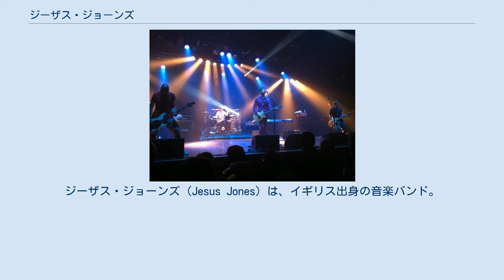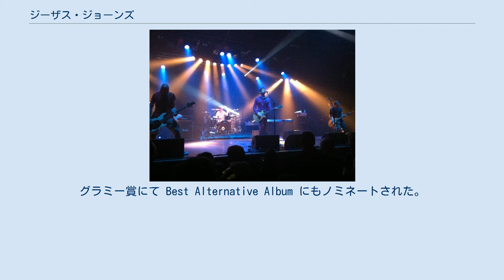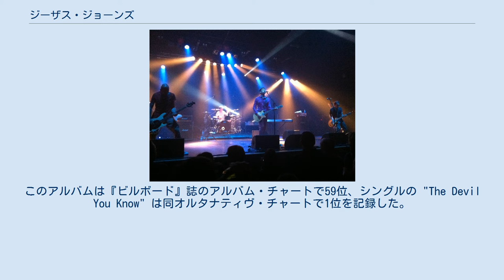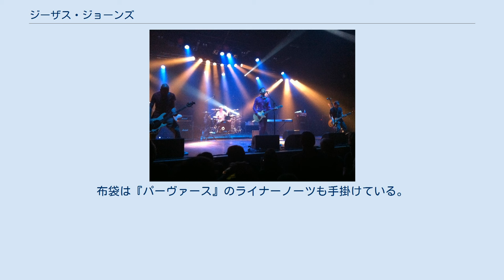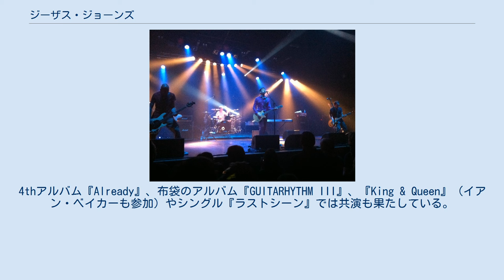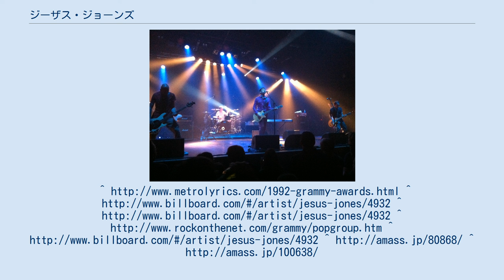ジーザス・ジョーンズ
ジーザス・ジョーンズ（Jesus Jones）は、イギリス出身の音楽バンド。
1988年結成、1989年にデビュー。
デジタルロックの先駆者的存在であり、テクノ、ハウス、ヒップホップ、ロックをミキシングした革新的なサウンドを作り上げ、一世を風靡した。
 1988年春に、結成以前から共に音楽活動をしていたマイク・エドワーズと幼馴染みのジェンがデモ・テープを制作。
ブリティッシュ制覇を成し遂たフード・レコードに送り、契約を果たした。
その後メンバーを探し、同年11月にデビュー時のメンバーが揃う形となった。
1989年2月にリリースしたシングル『インフォ・フリーコ』にてデビュー。
 フロントマンのマイク・エドワーズの華麗なルックス、メンバーの過激な出で立ちにスケーター・ファッション、メッセージ性の強い皮肉を効かせた歌詞、ロックにハウスやテクノをふんだんに盛り込んだ斬新なサウンド、ポップなメロディが話題となった。
1991年にリリースした『ダウト』は世界中で大ヒットし、100万枚以上のセールスを記録。
グラミー賞にて Best Alternative Album にもノミネートされた。
『ビルボード』誌のアルバム・チャートでは25位を記録。
中でも同アルバムからのシングル "Right Here, Right Now" は1992年、『ビルボード』誌のポップ・チャートで2位、オルタナティヴ・チャートで1位を記録、および第34回グラミー賞の Best Pop Vocal Performance by a Duo or Group にノミネートされた。
 ところが、革新的サウンドを追究した3rdアルバム『パーヴァース』のセールスが伸び悩んだ辺りから、バンドは暗黒期に突入する。
1980年代ポップスで多用されたデジタル・サウンドは、1990年代に入って以降は次第に時代から取り残され、イギリスではブリットポップと呼ばれるムーヴメントが主流になる。
デジタル・サウンドとは対照的なシンプルなサウンドが受け入れられ、ジーザス・ジョーンズの音楽性は完全に忘れ去られてしまった。
このアルバムは『ビルボード』誌のアルバム・チャートで59位、シングルの "The Devil You Know" は同オルタナティヴ・チャートで1位を記録した。
 1990年代後半になって「デジタル・ロック」という流れがほそぼそと再浮上し始めた頃、ジーザス・ジョーンズは「元祖デジタルロック」と扱われることもあったが、再ブレークするまでには至らなかった。
1998年にはドラムスのジェンが脱退、後任としてトニー・アーシーが加入する。
 2014年、ドラムスのジェンがバンドに復帰し、オリジナルメンバーが結集した。
2016年には翌年春に新アルバムをリリースする予定であることを発表し、それに向けたクラウドファンディングを展開した。
2018年4月20日に17年ぶりの新アルバム「Passages」をリリース予定。
 布袋寅泰はマイク・エドワーズと交流があり、お互いのライヴにゲスト出演したり、1994年には日本でジョイント・ツアーを敢行するなど親交が深かった。
布袋は『パーヴァース』のライナーノーツも手掛けている。
布袋のソロキャリア初期に於けるデジタルサウンドはジーザス･ジョーンズからの影響を多分に受けており、エドワーズも布袋モデルのテレキャスターを好んで使用している。
4thアルバム『Already』、布袋のアルバム『GUITARHYTHM III』、『King & Queen』（イアン・ベイカーも参加）やシングル『ラストシーン』では共演も果たしている。